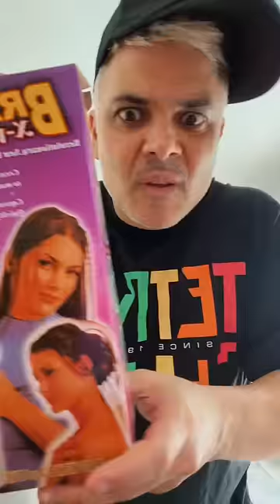Juan De Montreal - I almost got tangled up in trouble 😂😂😂